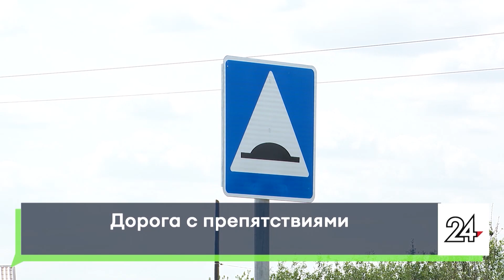Ездить невозможно! Жители Азьмушкино и Ильбухтино жалуются на обилие лежачих полицейских